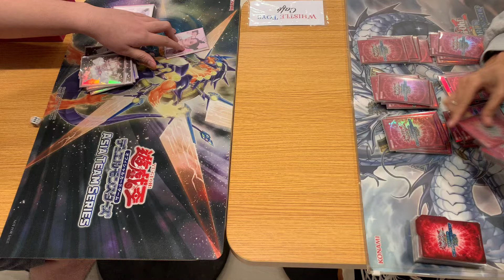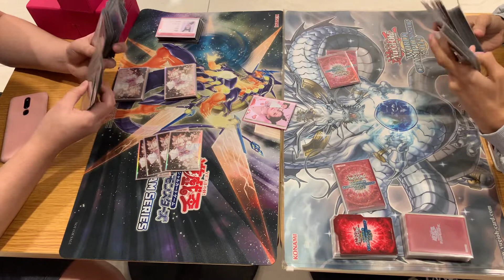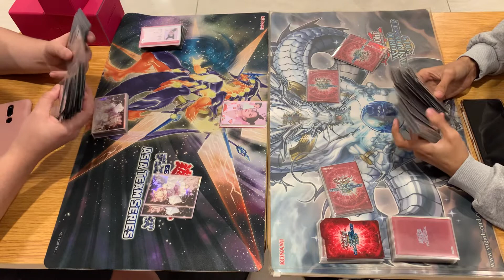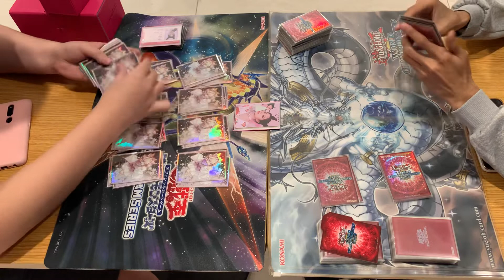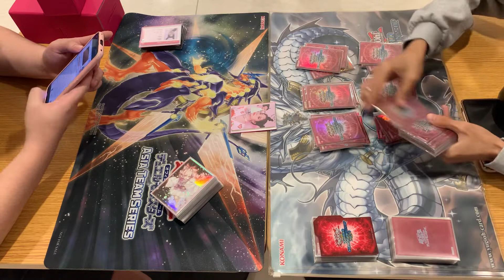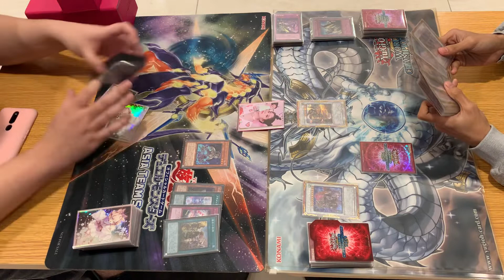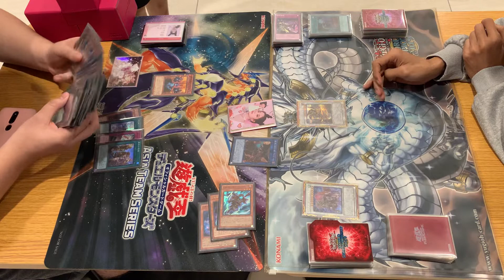Yu-Gi-Oh! Duelist Cup Qualifiers Round 3: Hiroshi Odate (PK Brave) VS Jude Macaranas (Swordsoul)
Round 3 of Duelist Cup 2021 Qualifiers
Location:  Whistle Toys Cafe - Greenhills, Estancia Mall, Pasig City, Philippines

Note: WE are STRICTLY FOLLOWING NATIONWIDE QUARANTINE PROTOCOLS and implementing SOCIAL DISTANCING and LIMITING the NUMBER OF PARTICIPANTS PER TOURNAMENT.

Following the OCG October 2021 Forbidden/Limited List.